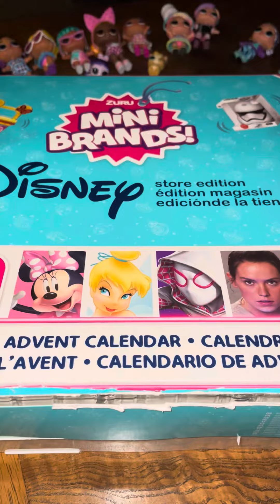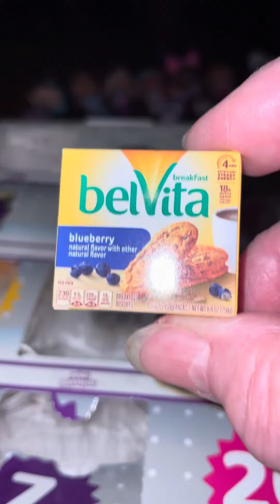Mini Brands Advent Calendars Day 15